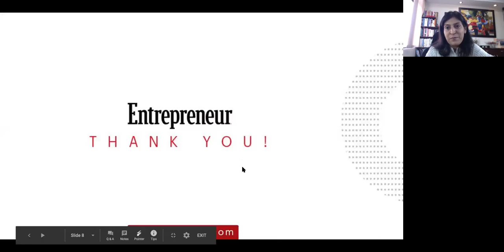Power Talk Series| Episode 1 with Ritesh Agarwal, Founder & CEO (Group), OYO Hotels & Homes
Hospitality is one of the businesses most affected by the COVID-19, Ritesh Agarwal, Founder & CEO (Group), OYO Hotels & Homes in conversation with with Ritu Marya, Editor-in-Chief, Entrepreneur Media India & APAC discusses how he is looking to adjust the business model both for the short term and long term.